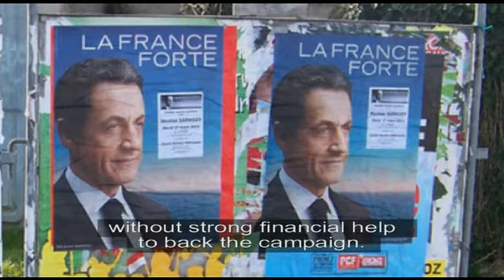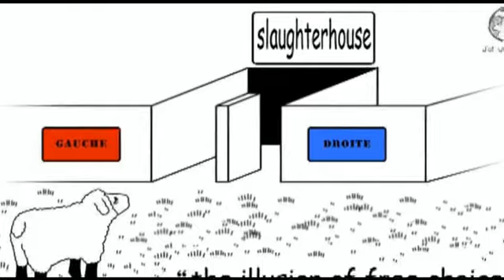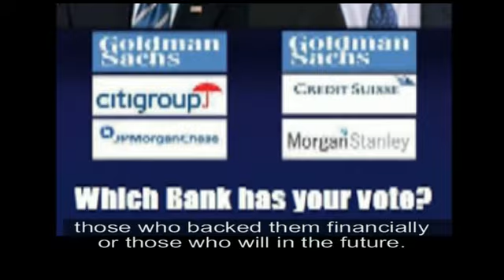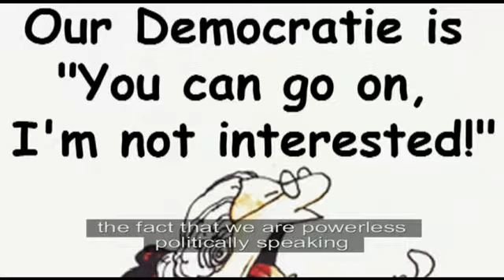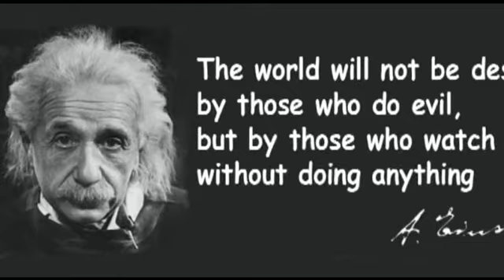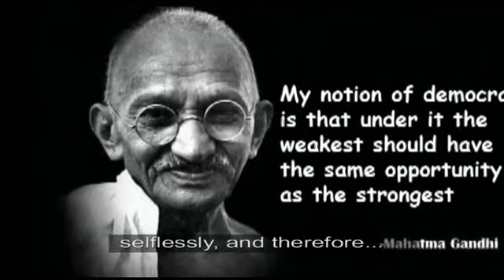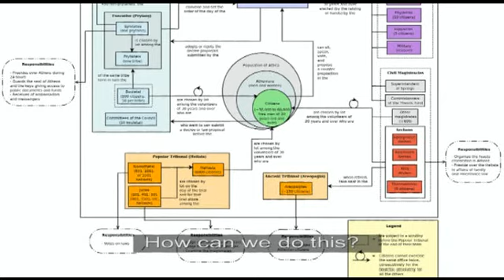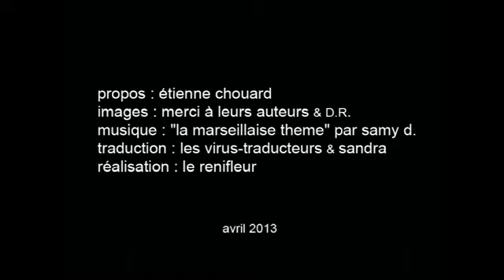MESSAGE OF TRUE DEMOCRACY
This short film is an observation of the functioning of false "democracies", including the West. It proposes a strategy to put in place a real democracy in the original sense of the word and the explanation of its operation.
Share, download and distribute the most of this short video :-) Friends translators: sub-titrate this universal message!
Feel free to download it to multiple sources of shares: Appropriate you what belongs to you;-)